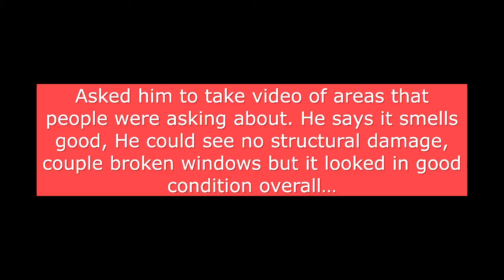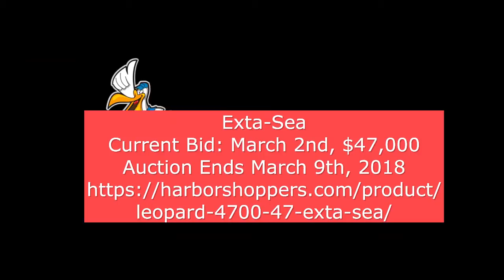Exta Sea Leopard 4700 catamaran Details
Details on Exta Sea Leopard 4700 Catamaran, located in the British Virgin Islands, although hurricane Irma damaged, there has been a lot of work done on this boat.